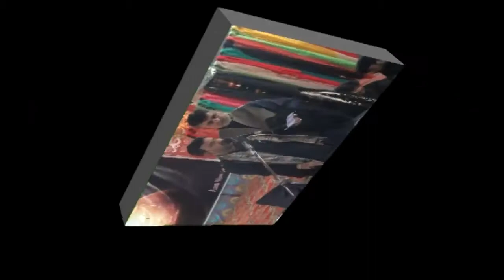Zakir Nasir Abbas Notak | 4 Rabi Awal 2017 | YadGar Masiab | Khanewal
Majllis e Aza 4 Rabi Awal 2017
Bani e Majlis | Syed Zaigham Shah , Syed Shujat Shah , Syed Zargham Abbas Shah
Place | Imambargah Ya Qaim Aal e Muhammad | Khanewal